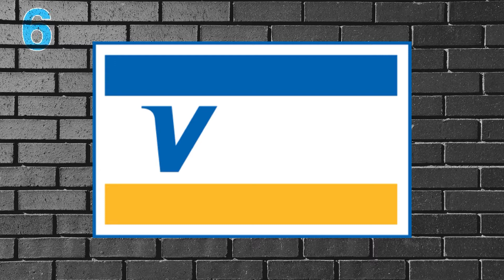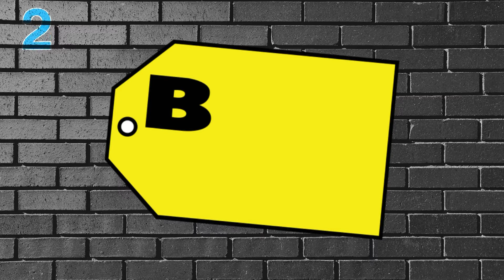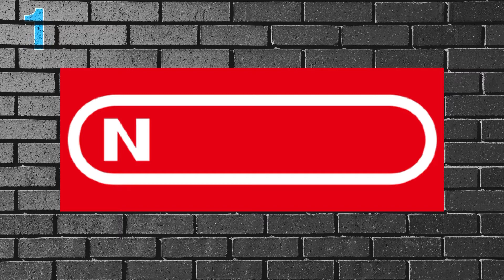Brand Logo Quiz 2 | Can You Name These Logos?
Welcome To Quiz It!

In Todays Video You'll Be Trying To Name The Logo Shown To You.